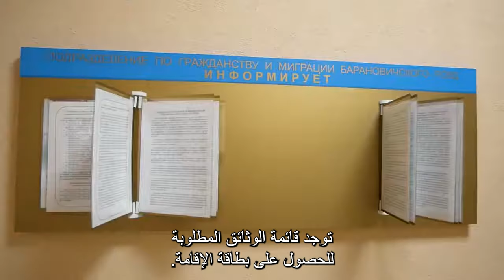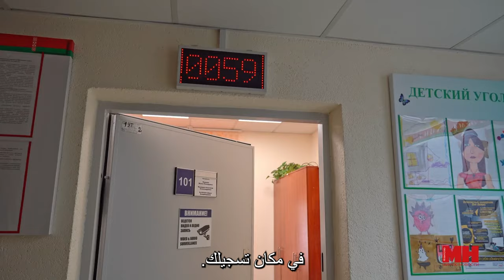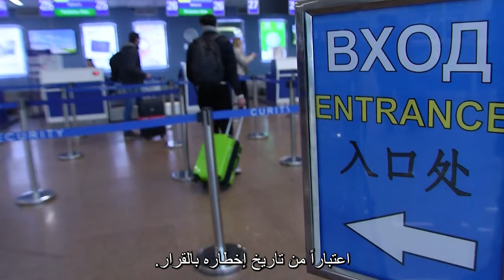How to get а residence permit in Belarus (Arabic subtitles)